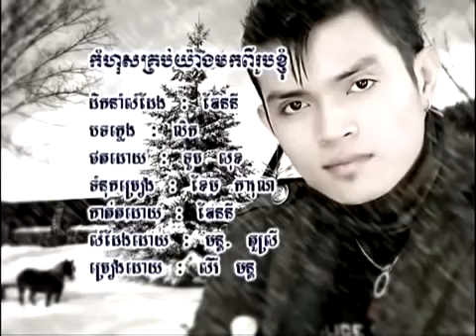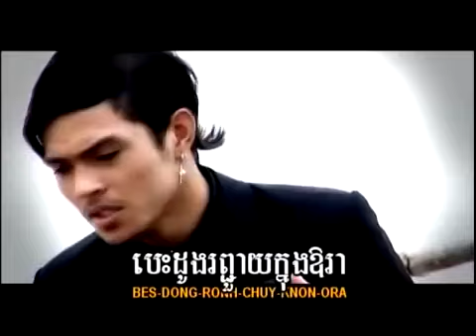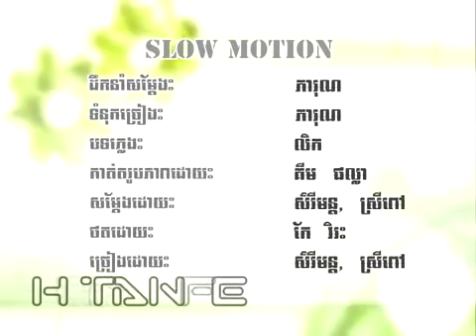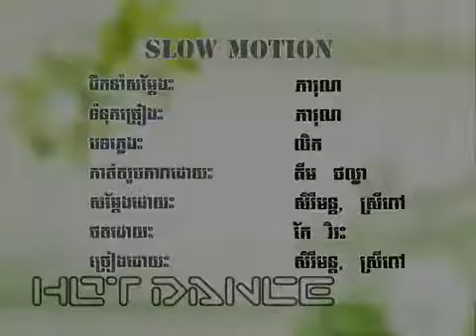កំហុសគ្រប់យ៉ាងមកពីរូបខ្ញុំ Karaoke ភ្លេងសុទ្ធ,ខេមរៈ សិរីមន្ត Instrumental Karaoke Music